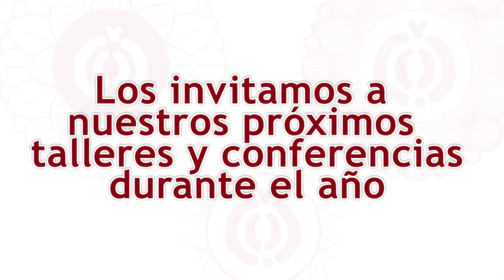Juan Pablo Angel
Testimonio de Uno de los asistentes al Taller introducción al  Tántra realizado en Medellin.

Lic. Zarahy Román Dominguéz
Educación con Propósitos Específicos
Terapeuta Tántrica - Sexualidad Somática